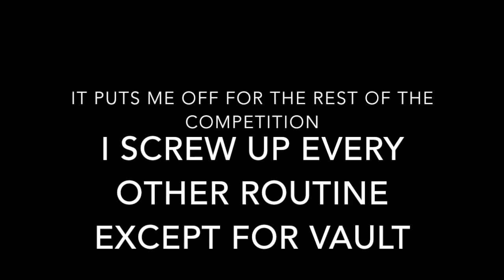Fail Bronze Gymnastics Meet! | JellyFunVloggers 23.7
Fail Bronze Gymnastics Meet

~JellyFunVloggers~